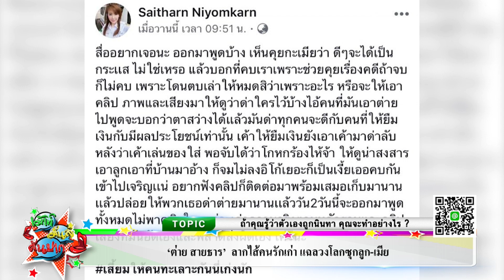ต่าย สายธาร ลากไส้คนรักเก่า แฉลวงโลกซุกลูก-เมีย I เมาท์มันส์คันปาก EP.401 09-07-62 (2/3)